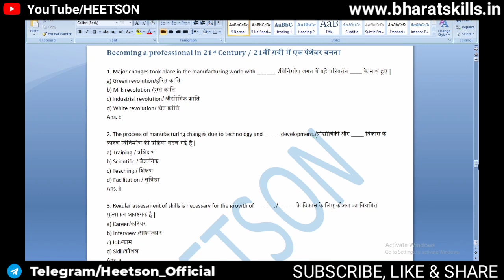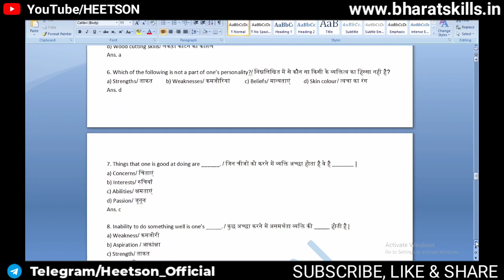Introduction to Employability Skills MCQ (ITI New Question Bank PDF in Hindi and English for exam)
Introduction to Employability Skills MCQ. ITI ES NIMI New Question bank pdf in Hindi/English. ES 1st year Questions and answers provided by DGT in year 2023.